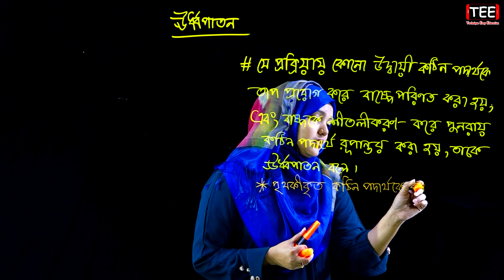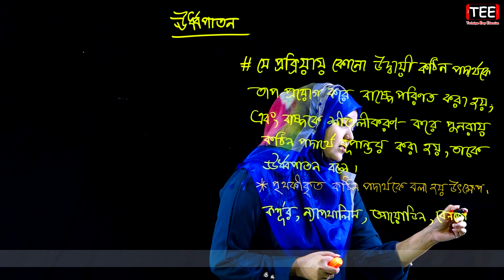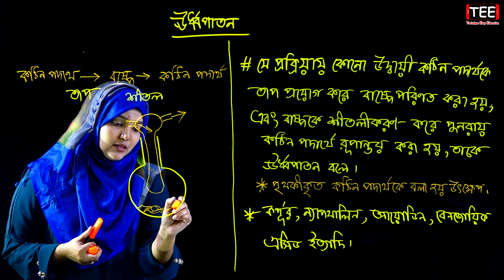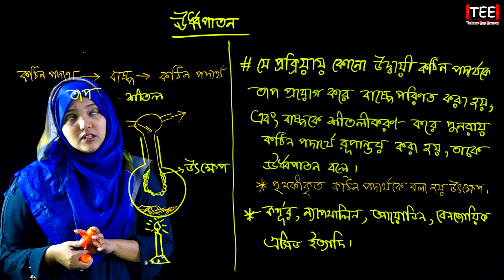ঊধ্র্বপাতন || গুণগত রসায়ন || পর্ব ৯১ || HSC Chemistry 1st Paper Chapter 2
ঊধ্র্বপাতন || পর্ব ৯১ || গুণগত রসায়ন || এইচএসসি রসায়ন ১ম পত্র দ্বিতীয় অধ্যায় || HSC Chemistry 1st Paper Chapter 2 || Qualitative Chemistry